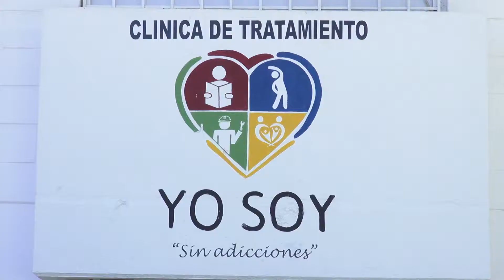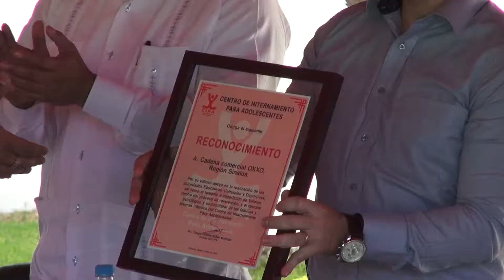Inicia 7ma Generación Yo Soy Sin Adicciones